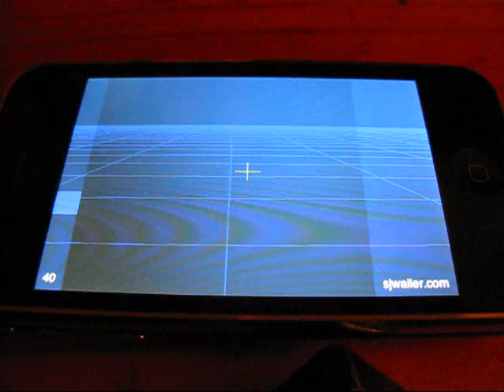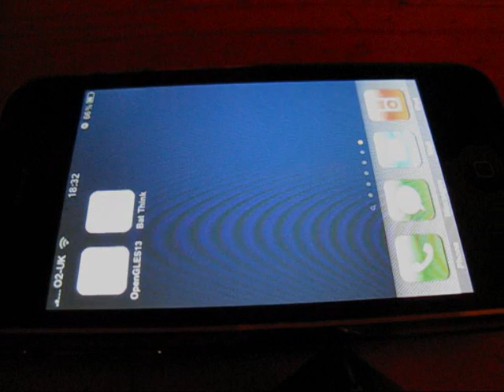1st iPhone app - PART II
Second installment of my iPhone game development blog. I've tidied up my code from the initial 3D view, added a fire button and bullet speed slider. This video just demonstrates firing some bullets and changing their speed user the slider. Next time I'll have added some kind of enemies and a collision detection routine ...